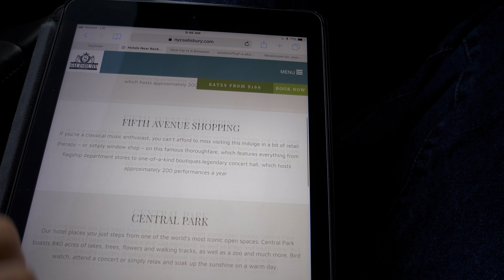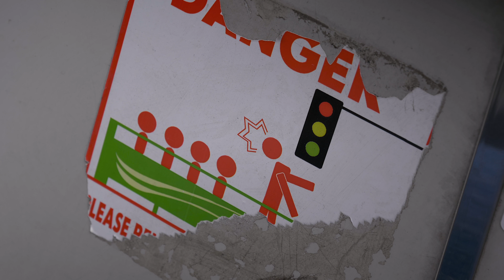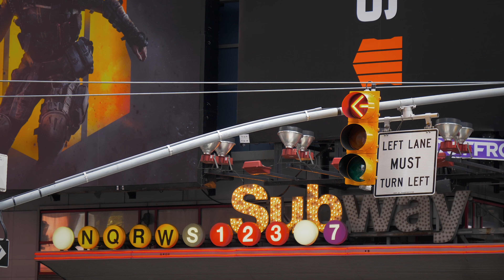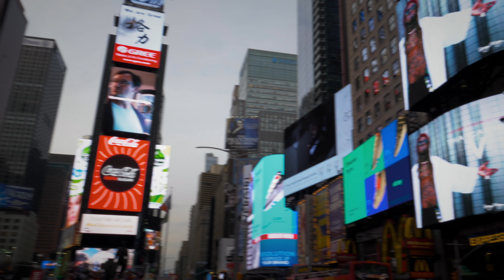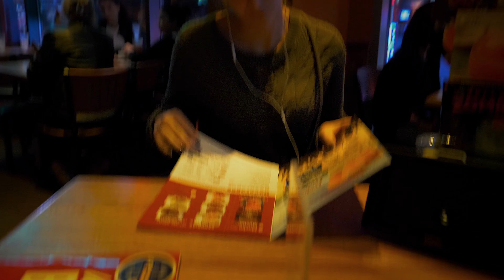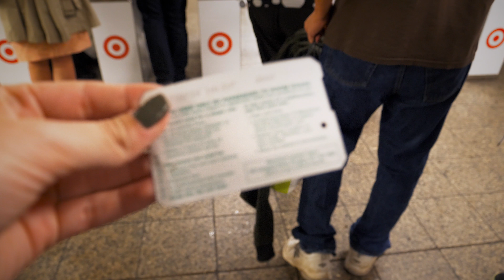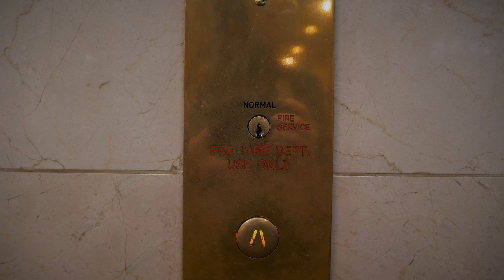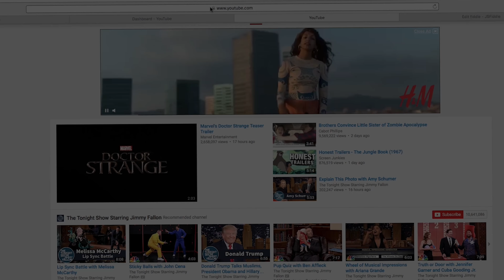Ep. #534 On the Road Again: NYC | TImes Square & TOPVIEW Tours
Day 9 of our vacation, we head back to New York City to spend the night at the Salisbury Hotel. We tour the sights on the TopView Sightseeing bus, take in all the sights, sounds (and smells) of Manhattan and Times Square.